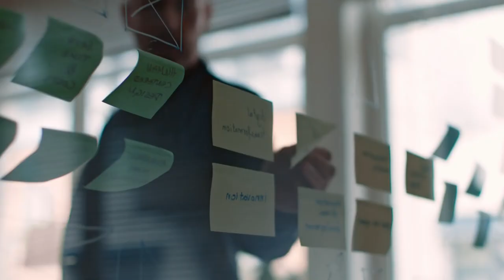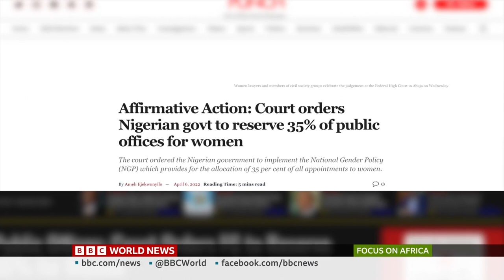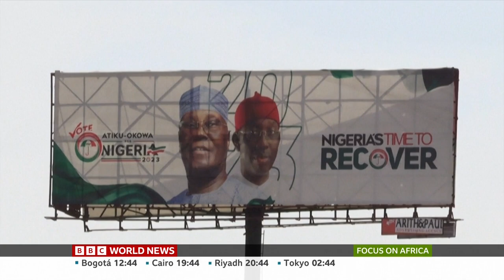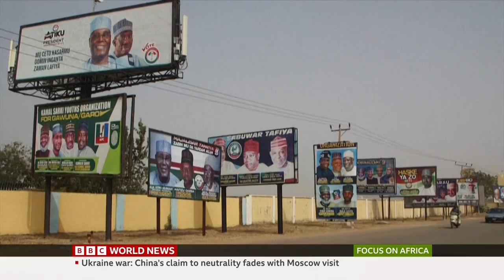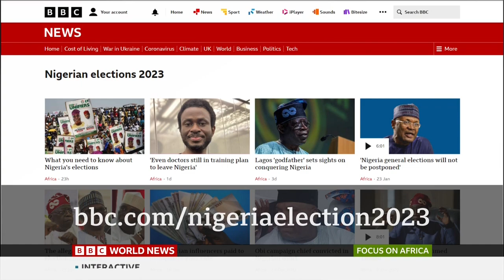BBC Focus on Africa (1730BST - Full Program - 22/2/23) [1080p50]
Newscasters: Peter Okwoche & Lukwesa Burak
Program: Focus on Africa
Channel: BBC World News Europe HD
Source: DVB-S2
Date & Time: 22/2/23 at 5:30PM GMT